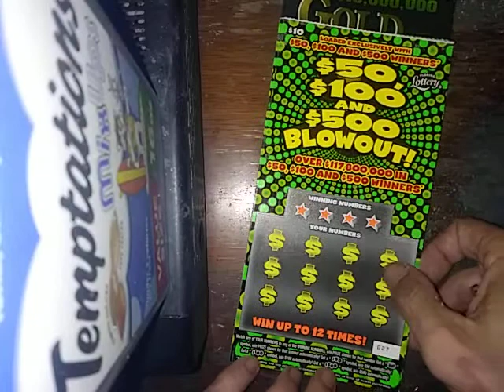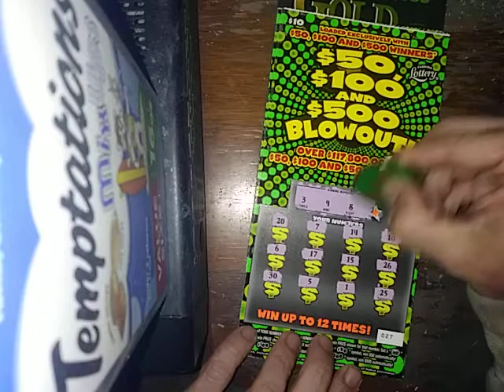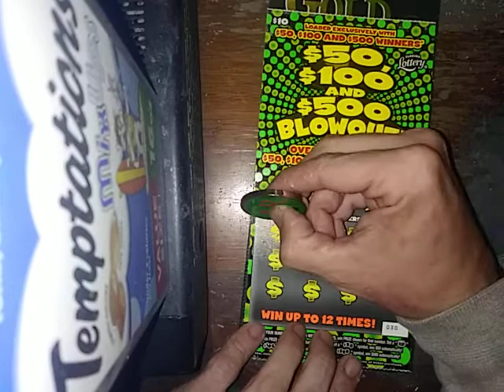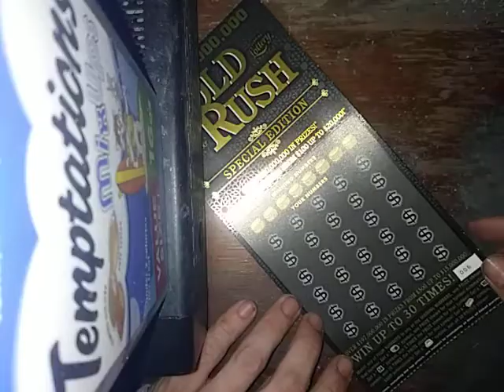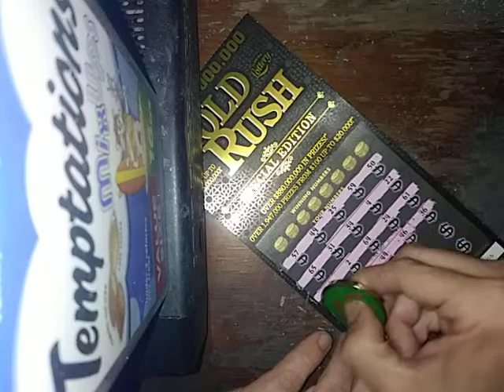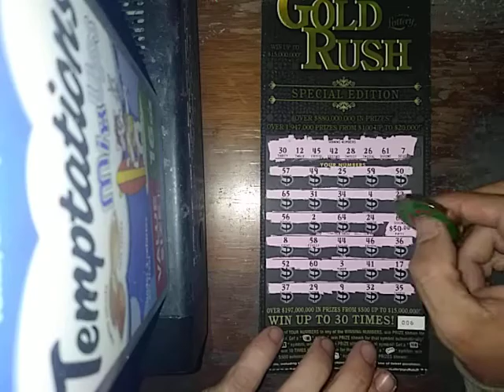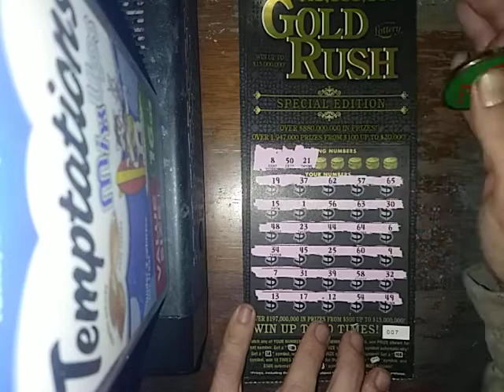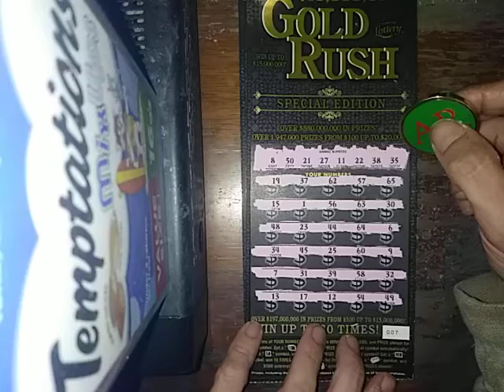SUNDAY FUNDAY!! SINGLE MATCH FOR THE WIN!!!